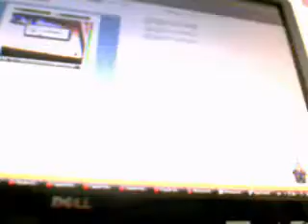me sing Vanessa Hudgens's Sneakernight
this is me singing   Vanessa Hudgens's  Sneakernight